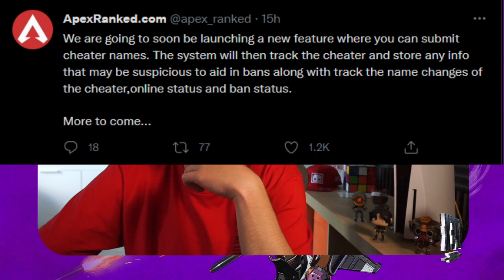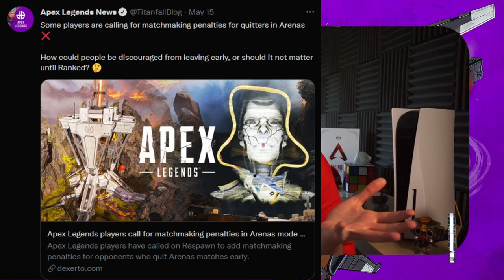Cheater Meldefunktion kommt + neuer Skill für Pathfinder│Apex Legends news deutsch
In diesem Video gehts um die baldige Erscheinung einer Cheater Meldefunktion für Apex Legends und die neue passive fähigkeit für Pathfinder!